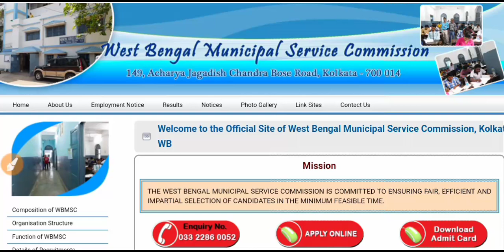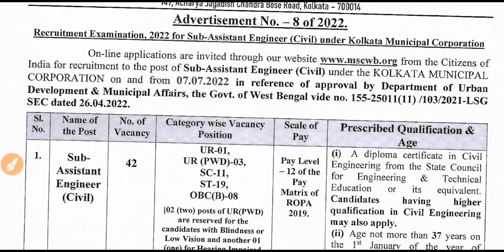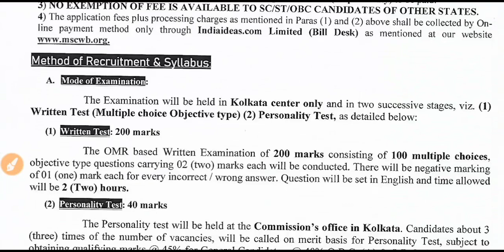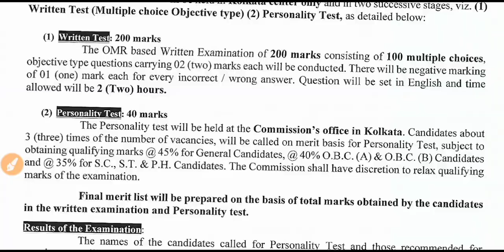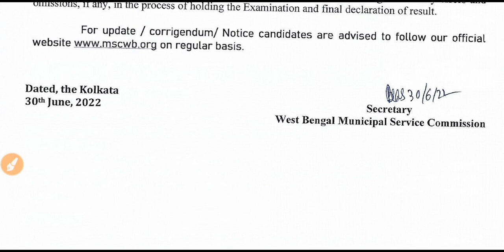WB Nagar Nigam Sub Engineer Vacancy 2022 |wb sub engineer recruitment